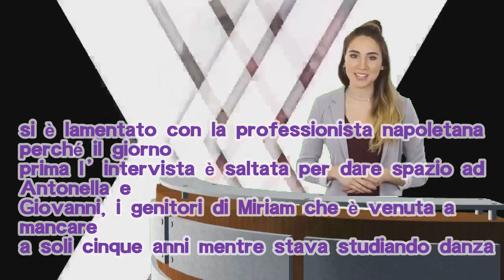Barbara D’Urso furiosa a Pomeriggio 5 contro un ospite: “Non ti permettere” (FOTO)